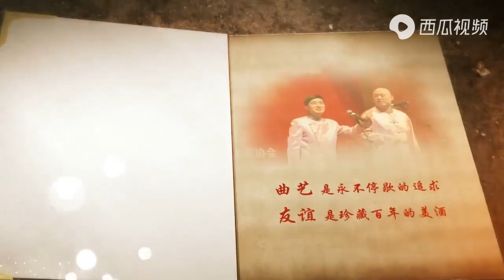应宁、王玥波学艺趣事